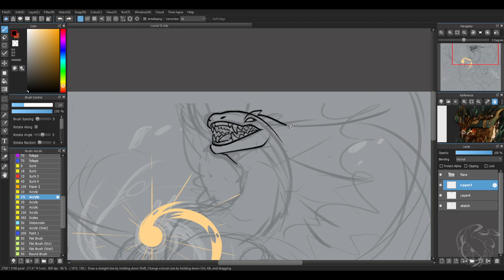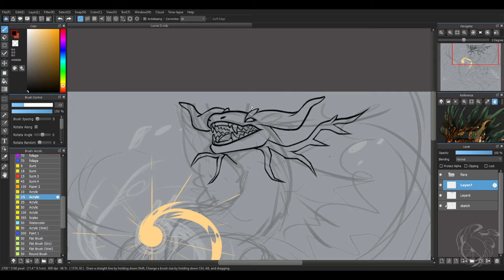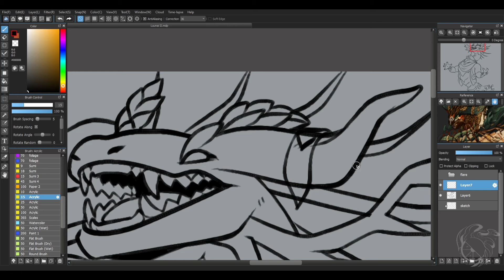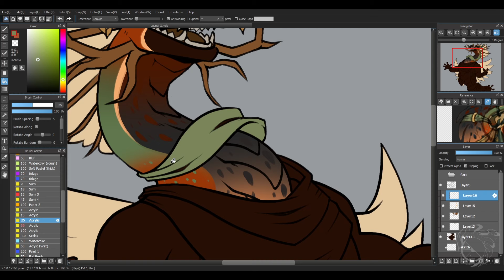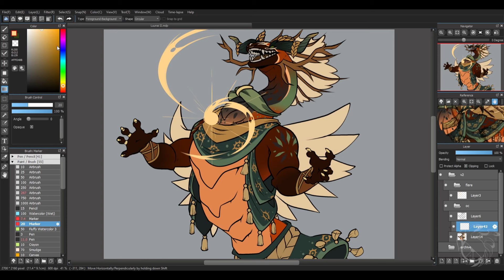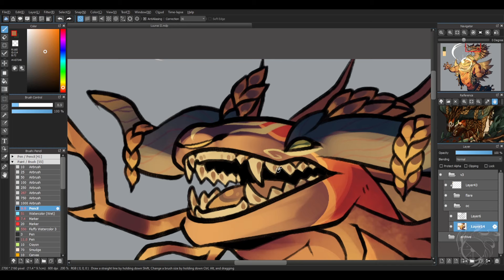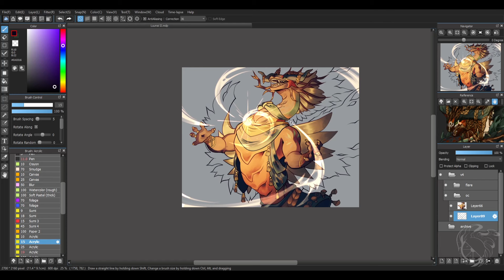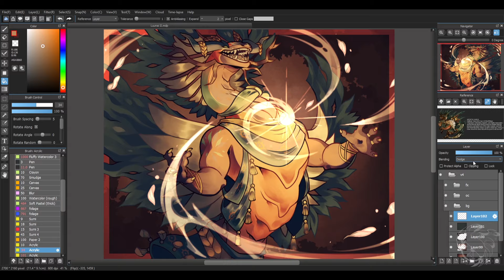[Speedpaint] Commission 11.06.24